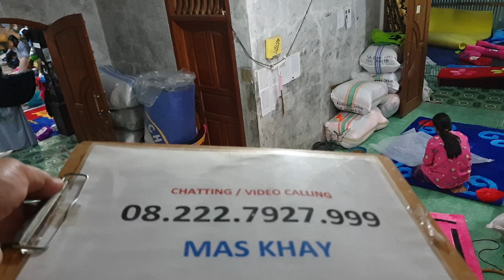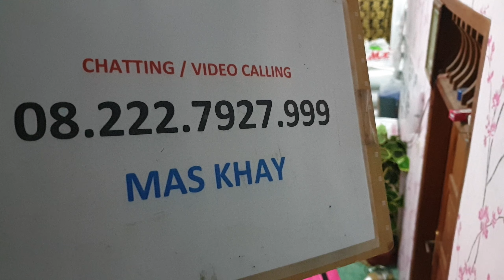Pabrik Karpet dan Sofabed Karakter Semarang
Pabrik Karpet dan Sofabed Karakter Semarang memproduksi dan menerima pesanan aneka karpet karakter dan sofabed karakter atau kasur lipat karakter atau surpet lipat karakter bahan bulu rasfur dengan busa garansi 5 tahun. Barang bisa dicuci dan bulu tidak rontok krn menggunakan rasfur Karindo kualitas ori.